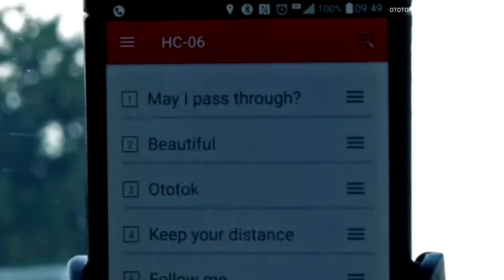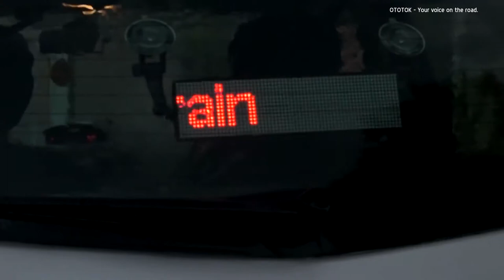Ototok - Comunicación Vehícular